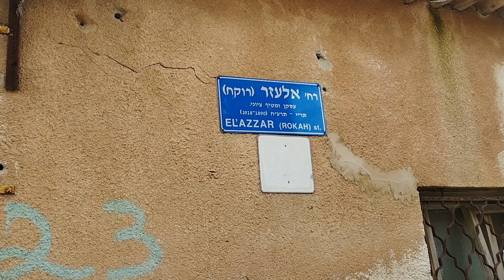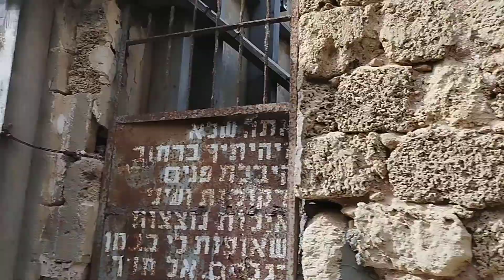סיור ברחוב אלעזר רוקח בנווה צדק יפו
סיורים לקבוצות ומקומות עבודה, משרדי ממשלה היי טק וחצי הולדת בשכונת נווה צדק ונווה שלום, סיור ברחוב אלעזר רוקח ביפו מחוץ לחומות